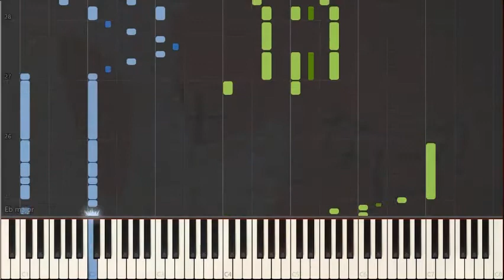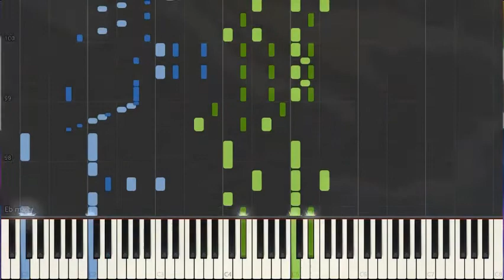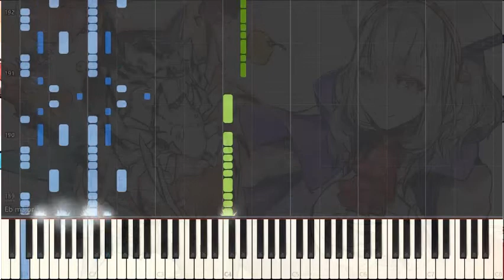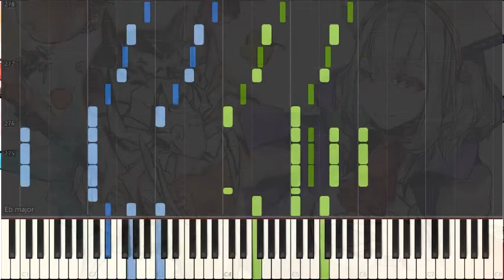Kumo desu ga nani ka ED2(Full ver)-「現実凸撃ヒ工ラルキー/Genjitsu Totsugeki Hierarchy」by Kumoko(CV:Aoi Yuuki)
Song: 「現実凸撃ヒ工ラルキー」
Artist: Kumoko (CV: Aoi Yuuki)
Piano Arrangement by blw.avg.pianizzz
Sheets:
My goodness this took too long to arrange www. But damn this ed is an absolute banger. Oh, and just like the tv-size ver, this one is also impossible to play. Sorry ;__;